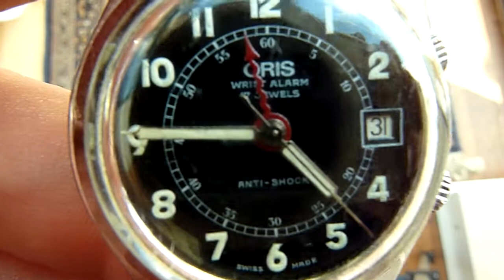Oris Wrist Alarm Calendar AS 1931-Armbandwecker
Here is the beginning of the new aera of wrist alarms. In the beginning of the 90th, the old watch factory Oris, who hadn't produced a wrist alarm in former times, started to launch mechanical watches again. They found a limited quantity of old AS 1930 and 1931 watch movements, reassembled them and created a 50th years like wrist alarm.

This is the version of the watch with the AS 1931 movement, 17 Jewels, 21600 A/h

Chromed Case with stainless steel screw back and numbers on the dial with lume.

Operation manual:

Crown at 2 o’clock in position “0” = winding of the alarm, alarm is deactivated

Crown at 2 o`clock in position “1” = setting the alarmtime counterclockwise, alarm is activated

Crown at 4 o’clock in position “0” = winding of the watch

Crown at 4 o’clock in Position “1” = setting of the time

Oris hasn't that type of watch in production any more, because the movements are all used.

To learn more about wristalarms, please read the book "Der Armbandwecker" from Michael Horlbeck or look at the website from a friend of mine in Austria

Hier der Neubeginn der Weckergeschichte. Die traditionsreiche Uhrenfirma Oris, die früher übrigens keinen Armbandwecker im Programm hatte, hatte zu Beginn der 90er Jahre die Idee, mit mechanischen Uhren wieder auf den Markt zu gehen. Es wurden Restbestände der Rohwerke der Firma A. Schild aufgekauft, überholt und in ein klassisches Armbanduhrgehäuse, inspiriert von den 50er Jahren eingeschalt.

Hier die Version mit AS 1931, 17 Jewels, 21600 A/h.

Bedienung:

Krone bei 2 Uhr in Position "0" = Aufzug der Weckerfeder, Wecker deaktiviert

Krone bei 2 Uhr in Position "1" = Verstellen der Weckzeit entgegen dem Uhrzeigersinn, Wecker aktiviert

Krone bei 4 Uhr in Position "0" = Aufzug der Uhr

Krone bei 4 Uhr in Position "1" = Verstellen der Uhrzeit

Gehäuse: Edelstahlboden geschraubt. Das schwarze Blatt ist mit Leuchtziffern ausgestattet.

Leider sind die Werke schon seit Jahren aufgebraucht, so dass eine Neuauflage nicht mehr möglich ist.

Ich empfehle zur weiteren Lektüre das Buch "Der Armbandwecker" von Michael Horlbeck sowie die Website meines Sammlerkollegen